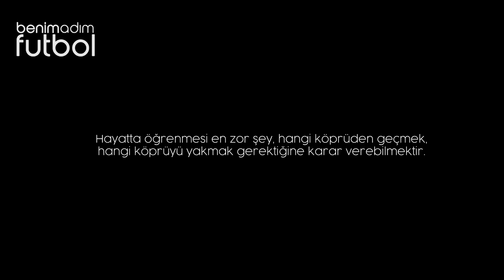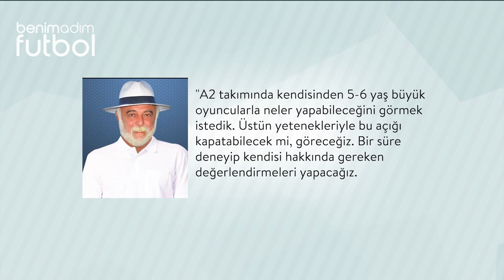Tutunamayanlar 03 - Muhammed Demirci | Barcelona'dan 3.Lige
Daha 7-8 yaşındaki bir çocuktan hayata dair hangi köprüden geçmesi gerektiğine karar vermesini beklemeyiz. Onun yerine çoğu zaman ailesi veya onun adına söz hakkı olan kişiler karar verir. Fakat bazen bu kararlar, o çocuğun gelecekte geçeceği köprünün akıbetini de belirler. Hele ki çocuk bu kararlardan bihaberse o yolu yürümek onun adına daha da zorlaşır.

Bu hafta size daha Beşiktaş minik takımındayken adını tüm ülkeye, hatta dünyanın büyük takımlarına duyuran, dönemin yıldız isimleriyle kıyaslanan fakat sonrasında tutunamayan bir ismi anlatıyorum.
Bahsettiğim isim Muhammed Demirci.

Tekrarlamakta fayda var; Tutunamayanlar serisinde asla bir futbolcuyu kötülemek, yerin dibine sokmak gibi bir derdimiz yok.
Onların arkasından gelen genç futbolcular da aynı zorlukları yaşamasınlar, ders alsınlar niyetindeyiz.